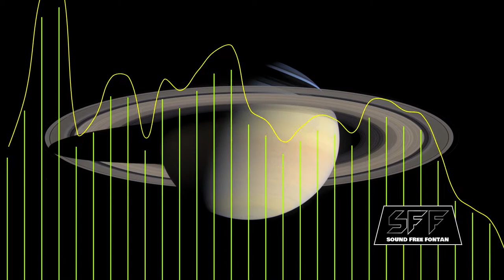((Copyright Free)) 8D SFF Saturn by CurtisCole Artlist Con Audífonos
Mejor música sin copyright 8D    SFF

XX 8D Saturn by CurtisCole Artlist
XX Imagen de WikiImages en Pixabay

SOUND FREE FONTAN
SFF/MUSICA SIN FRONTERAS PARA TI
DISFRUTA 8D CON AURICULARES-CASCOS-AUDIFONOS

SFF-Disfruta totalmente recursos para tus videos
SFF-Fully enjoy resources for your videos
SFF-動画のリソースを最大限に楽しむ
SFF-Полностью наслаждайтесь ресурсами для ваших видео
SFF-Genießen Sie Ressourcen für Ihre Videos
SFF-Sepenuhnya menikmati sumber daya untuk video Anda
SFF-Fully videolarınız için kaynakların keyfini çıkarın
SFF-Goditi appieno le risorse per i tuoi video
SFF-完全享受您的視頻資源
SFF-Nyt ressursene til videoene dine fullt ut
SFF - از منابع ویدیوهای خود کاملاً لذت ببرید
SFF-E hauʻoli pono i nā kumuwaiwai no kāu mau wikiō
SFF-Таны видеонуудын нөөцийг бүрэн эдэлнэ
SFF- पूरी तरह से अपने वीडियो के लिए संसाधनों का आनंद लें
អេសអេហ្វអេ - រីករាយនឹងធនធានយ៉ាងពេញលេញសម្រាប់វីដេអូរបស់អ្នក
SFF-Nyd fuldt ud ressourcer til dine videoer
SFF- เพลิดเพลินกับทรัพยากรสำหรับวิดีโอของคุณอย่างเต็มที่
СФФ-Уживајте у ресурсима за своје видео записе
SFF-Bi çavkaniyên vîdyoyên xwe bi tevahî xweş bikin